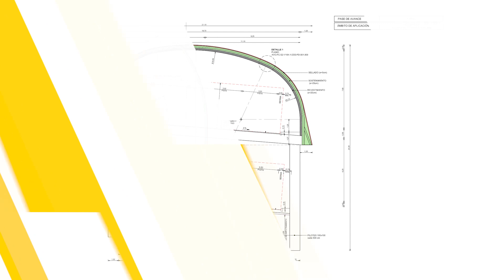AVO I: Aspectos Técnicos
El Comité de Túneles y Espacios Subterráneos de Chile, CTES-Chile y la Corporación de Desarrollo Tecnológico, CDT, lo invitan a revisar los principales detalles técnicos de Autopista Vespucio Oriente (AVO I), una de las obras subterráneas en construcción más emblemáticas del país. Recorre junto a nosotros esta obra, en voz de sus principales protagonistas y revisa estas cápsulas técnicas con información relevante de esta importante obra vial.